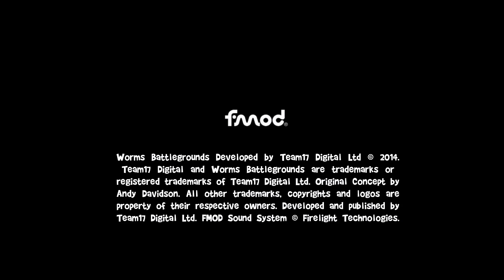13 Minutes of Unusable Worms Footage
we played with our worms